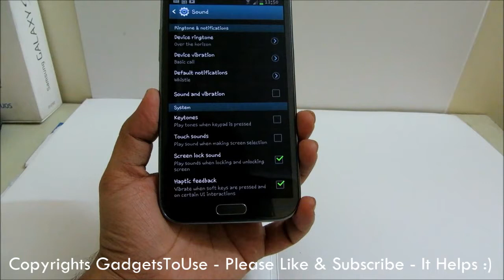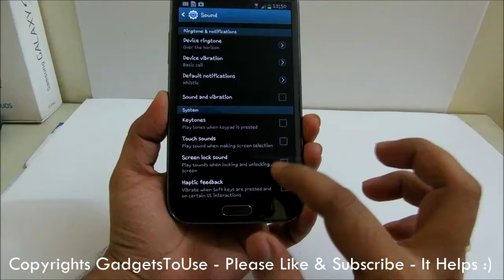Galaxy Note 2 Disable Haptic Feedback While Pressing Soft Keys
This video tutorial tells you about how you can disable the haptic feedback on note 2 while pressing soft keys
- To read our gadgets reviews of latest phones, tablets etc